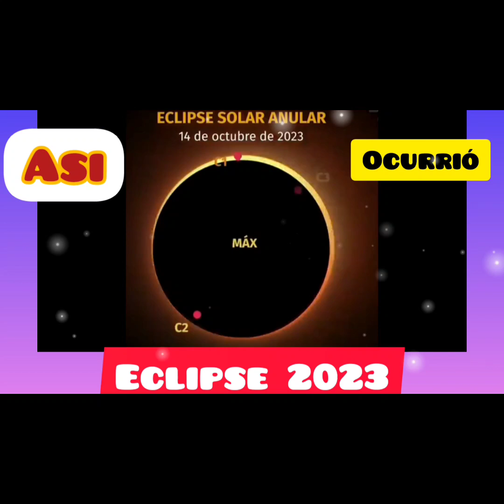Eclipse del 14 de octubre de 2023: Entre la Ciencia y la Tradición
Descripción: En esta publicación, exploraremos el fascinante eclipse que tuvo lugar el 14 de octubre de 2023. Aprenderás la explicación científica detrás de este fenómeno celestial y descubrirás las diversas costumbres y mitos relacionados con los eclipses en diferentes culturas alrededor del mundo.

Además, te llevaremos a una experiencia única vivida en la ciudad de Yopal, Casanare, Colombia, donde presenciamos este espectáculo cósmico. No te pierdas nuestra emocionante aventura.